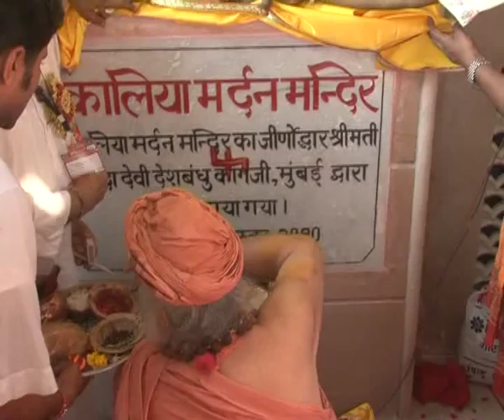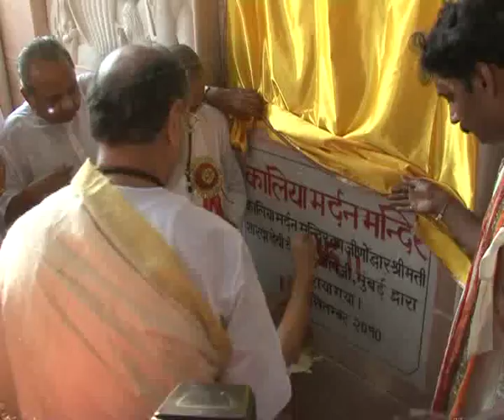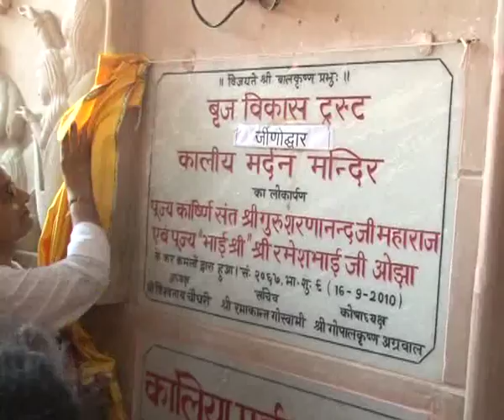Ramakant Goswami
Lokarpan by ramesh bhai ojha and sri karshni guru sharnanand ji